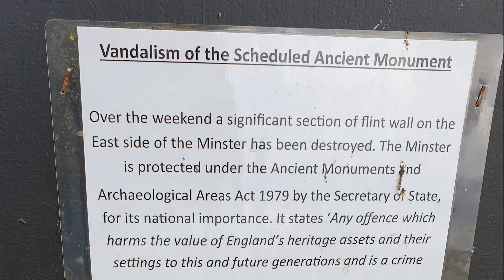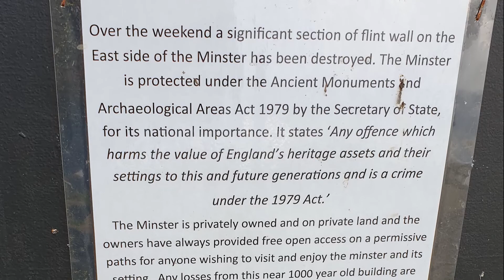South Elmham Minster || Wild Ruin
Atmospheric, late Saxon ruins built on the site of a 7th century minster and set within a tree clump. It's possible that this was the bishop's main seat during the 9th century.

Guide Book: Wild Guide Southern and Eastern England